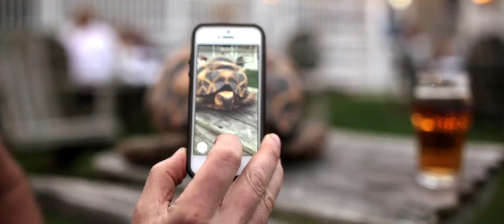Matt Pond PA - Still Summer (Official Video)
Music video for Still Summer (Official Video) performed by Matt Pond PA.

Directed by: Jesse and Jamie Dufault